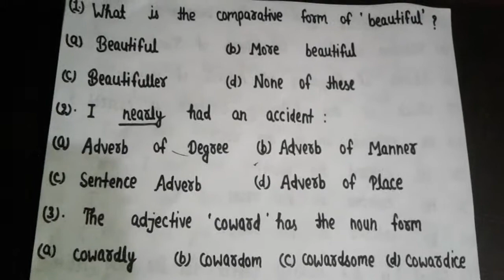Class-9,10,11,12 English Grammar (LT. , T.G.T,P.G.T) Exam by Ganesh sir